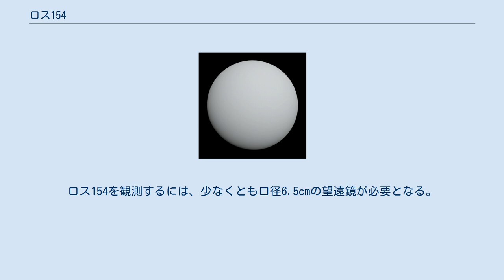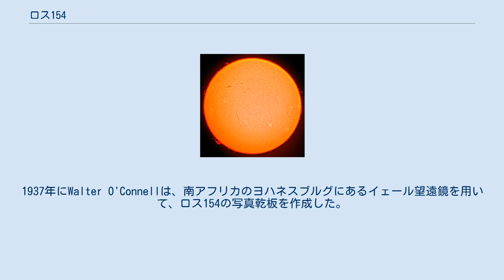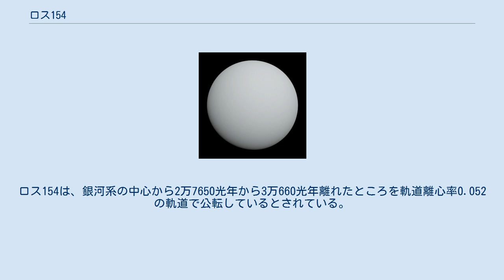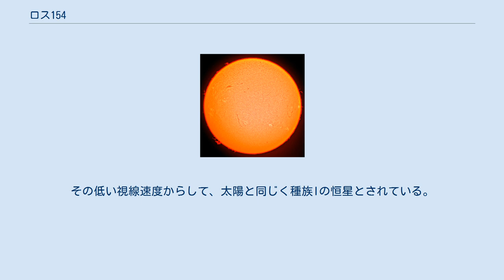ロス154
ロス154（英語: Ross 154）は、いて座にある恒星である。
視等級は10.495等 で、肉眼での観測は不可能である。
ロス154を観測するには、少なくとも口径6.5cmの望遠鏡が必要となる。
地球からは約9.69光年（約2.97パーセク）離れている。
ロス154は地球に近い恒星の一つとして知られる。
 ロス154は、1925年にアメリカの天文学者フランク・エルモア・ロスによって発見され、彼が作成した、変光星をまとめた第4版の星表に、新たに収録された。
1926年には、エドワード・エマーソン・バーナードが、この恒星の固有運動を測定し、彼の第2版の星表に記載された。
1937年にWalter O'Connellは、南アフリカのヨハネスブルグにあるイェール望遠鏡を用いて、ロス154の写真乾板を作成した。
そして、年周視差を測定したところ、0.362 ± 0.006秒角という値が得られ、当時知られていた恒星の中で、6番目に近い恒星である事が分かった。
 ロス154はくじら座UV型の閃光星で、平均で約2日間の間に、太陽フレアによる変光を繰り返す。
1951年に、オーストラリアから、ロス154の視等級が0.4等も上昇したのが観測された。
一般的に、閃光星はフレアが発生した時、視等級は3等から4等上昇する。
恒星の表面の磁場の強さは、2.2 ± 0.1kGと測定されている。
ロス154は、X線を放出しており、いくつかのX線天文衛星でX線が観測されている。
X線による光度は約9 ×1027エルグ/秒である。
 スペクトル分類はM3.5Ve で、水素を使って核融合反応を起こす主系列星の段階にある。
質量は太陽の0.17倍 半径は0.24倍 で、光度は0.00038倍 しかない。
太陽のような恒星と対照的に、恒星内部の対流は非常に遅い。
恒星の自転に基づくと、ロス154の年齢は数億年とされている。
ヘリウムより重い元素の割合は太陽の半分ほどと考えられている。
 ロス154に最も近い恒星はバーナード星で、5.41光年離れている。
ロス154の周りに、太陽系外惑星などは2016年現在、発見されていない。
しかし、周辺で過剰な赤外線が観測されており、これは原始惑星系円盤の名残と考えられる。
なお、赤色矮星の場合、周辺のガス円盤は1億年以上が経過すると恒星風によって消滅してしまう。
銀河座標におけるロス154の固有運動は、[U, V, W]=[–12.21, –1.04, –7.20]km/sである。
この固有運動は、現在知られているどの運動星団にも属さない。
ロス154は、銀河系の中心から2万7650光年から3万660光年離れたところを軌道離心率0.052の軌道で公転しているとされている。
その低い視線速度からして、太陽と同じく種族Iの恒星とされている。
約15万7000年後には、6.39 ± 0.10光年（1.959 ± 0.031 パーセク）まで接近するとされている。